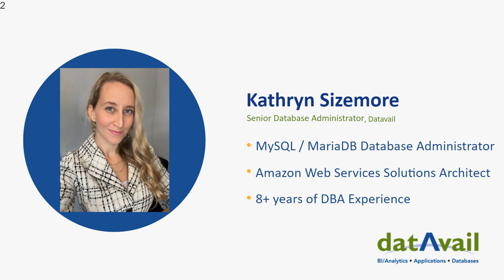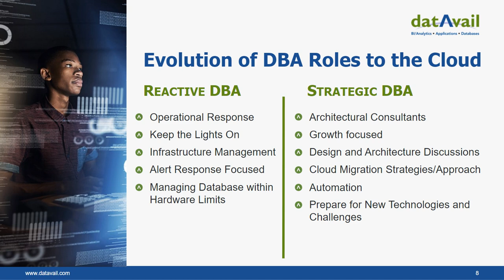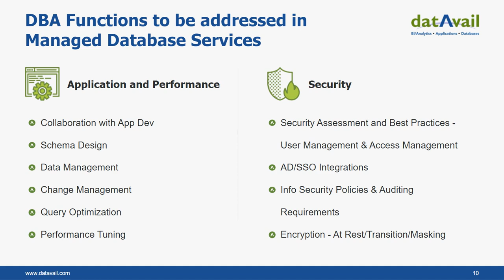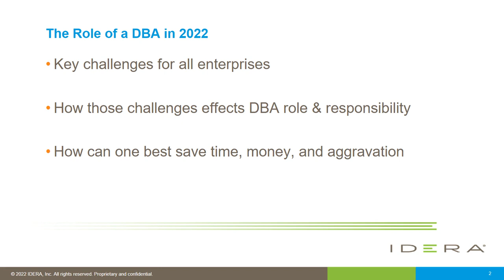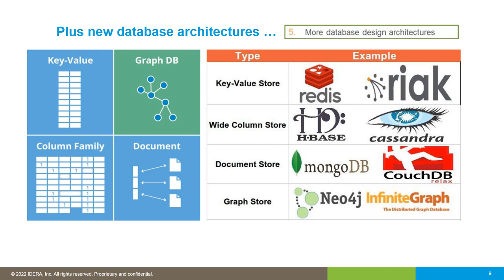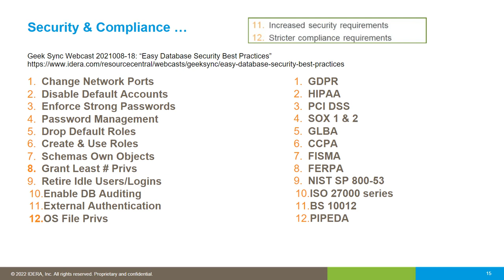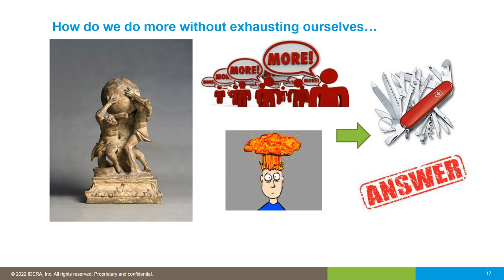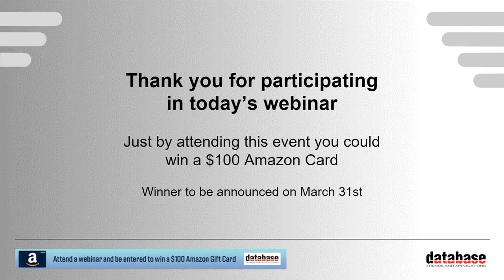The Role of the DBA in 2022 Changes, Challenges, and Opportunities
Get access to this on-demand webinar and learn about the changes, challenges, and opportunities facing DBAs in 2022.